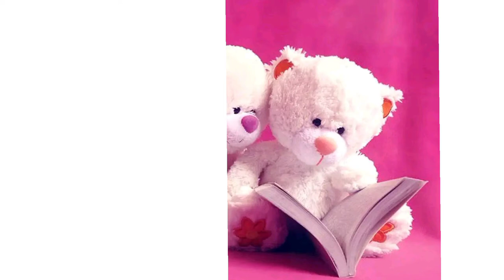Teddy Bear// Teddy Bear Collection# best toys for kids/ toys for kids/ baby toys for girls###